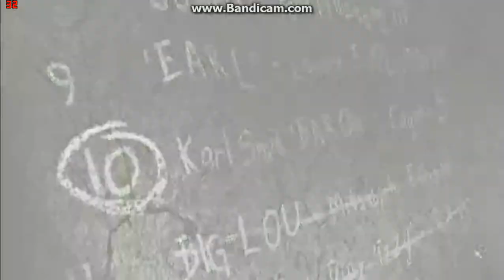NFSMW ep 19